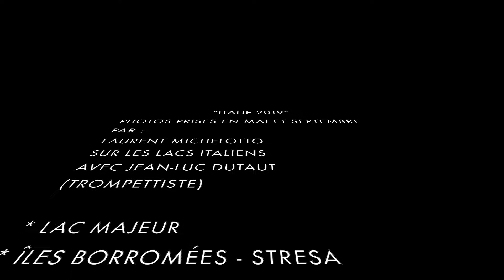Mélodie des Lacs Italiens - Laurent MICHELOTTO et Jean-Luc DUTAUT (Trompette)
Musique de : Laurent MICHELOTTO - Jean-Luc DUTAUT
Photos prises en Mai et Septembre 2019 par Laurent MICHELOTTO
* Lac majeur
* Îles Borromées - Stresa
* Lac d'Orta
* Lac de Côme
* Jardin botanique de Pallanza